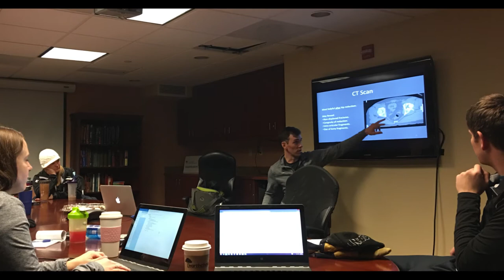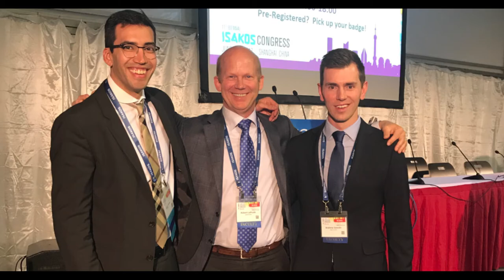Andy Geeslin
Andy Geeslin has completed his year of fellowship at The Steadman Clinic and is moving on with his career. We say farewell to him and his co-fellows.